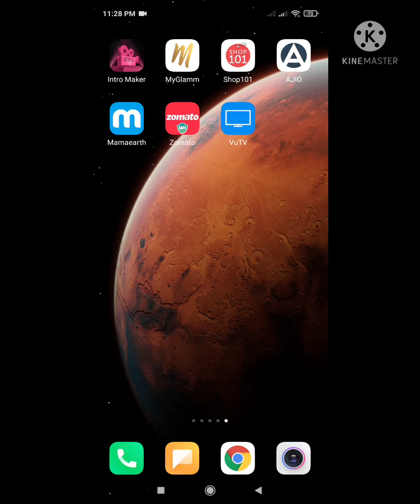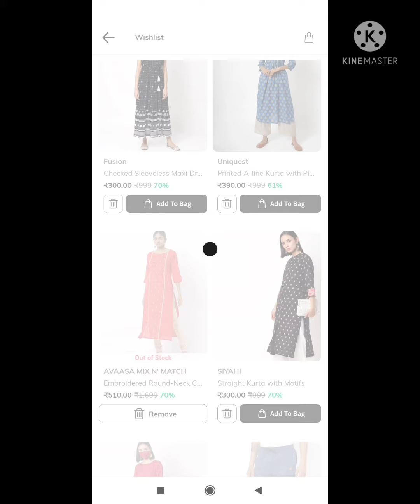Ajio latest offers| Ajio summer 2021 coupon| Ajio new offers| Ajio kurtis haul| Ajio iconic sale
Hello Everyone

In this video I have shown how to apply summer 2021 coupon for Ajio kurtis.

Ajio code : RENXW7BJT